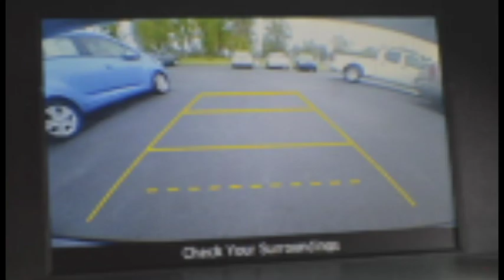2014 Honda Accord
The 2014 Honda Accord has earned top honors in the midsize sedan class with its mix of excellent packaging, superb fuel economy and rewarding performance.
It has quick acceleration; responsive handling, and a high-quality interior,
With bluetooth hand controls, dual climate control, back-up camera, spacious rear seating, and plenty of storage space.
At our miracle price of only $16,994 you won’t find a better deal!